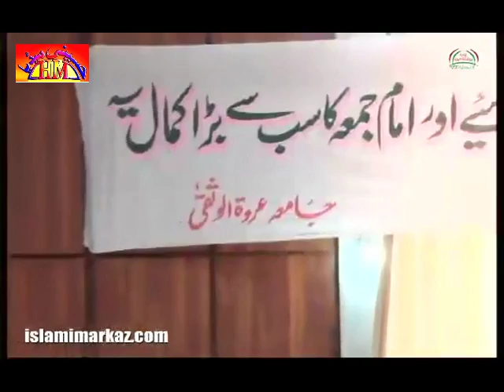[20th Nov 2015] Khutba-E-Namaz-E-Jumaa - Aamal Wa Ibadat - Ustad Syed Jawad Naqvi - Urdu